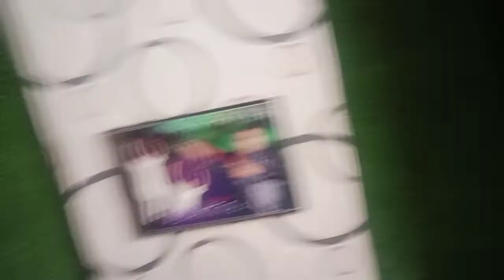Aaj Maine Diya home tour that was crazy😘😘